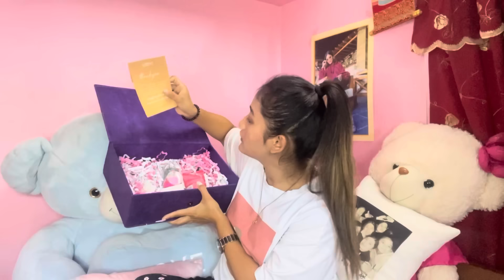Unboxing the Iphone 13 gift for myself || it’s me Muskan